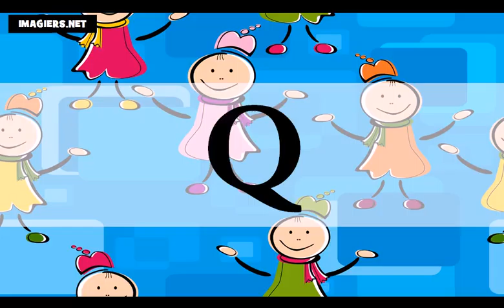Аз уча френски език = азбуката